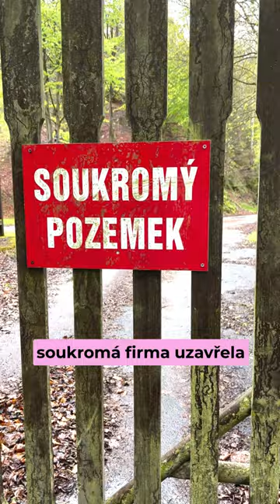Zachovejme svobodu pohybu v lesích. Podepište petici!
Chystá se zákon, který výrazně omezí vstup do některých lesů. Výlet do přírody tak už nemusí být takovou samozřejmostí, jak jsme byli zvyklí. Postavme se proti omezení svobody pohybu v naší přírodě!

Ministerstvo zemědělství připravilo návrh zákona, který umožní vlastníkům obor rozhodovat o vstupu veřejnosti do těchto prostor. V mnoha případech to povede k jejich úplném uzavření veřejnosti.

Tento návrh představuje zásadní změnu oproti současnému stavu, kdy o omezení vstupu do obor rozhoduje státní správa. Návrh zákona je v rozporu s ústavně zaručenou svobodou pohybu, dává majitelům obor nepřiměřené pravomoci a může mít i další negativní vlivy na přírodu.

Zkušenosti s vlastníky obor jsou v Česku často špatné a pokud vláda tímto návrhem jejich lobby ustoupí, bude to nejhorší omezení svobody pohybu od roku 1989. Podepište prosím petici proti tomuto návrhu!